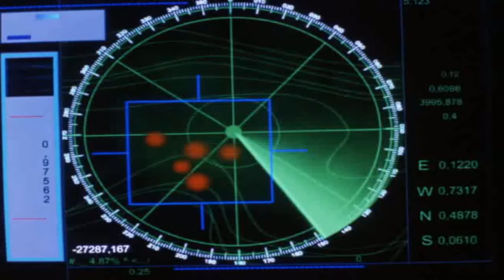Flash - Terror Clássico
A ideia, ou o ato de transmitir o sentimento de terror ou horror pode ser verificado em todas as formas de arte. Ao decorrer da década de 1990, até os dias de hoje, o gênero também compreende um estilo de desenvolvimento de jogos eletrônicos.